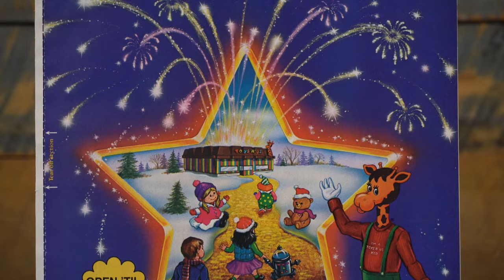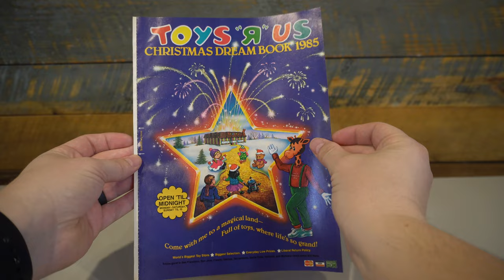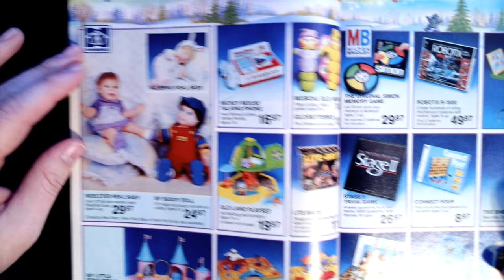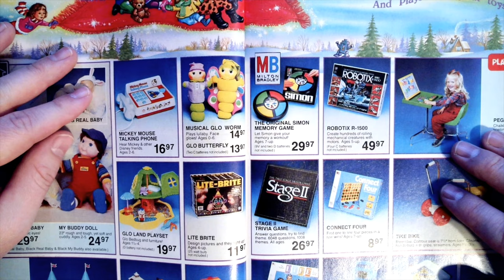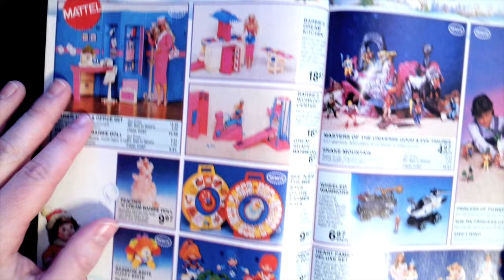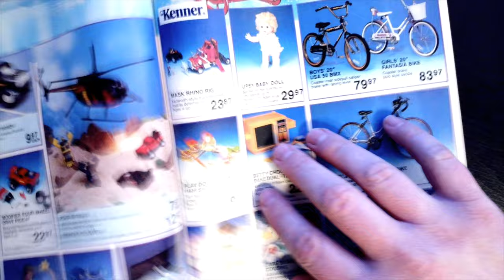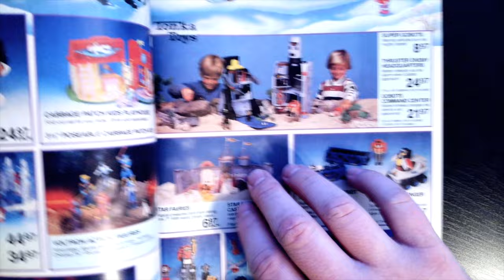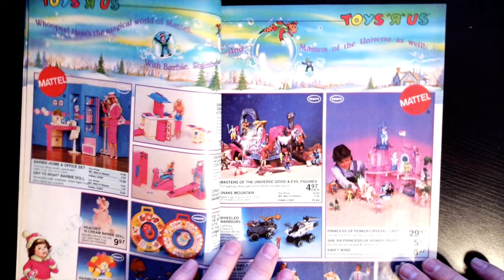Back to 1985 with the Toys R Us Christmas Dream Book!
Go back in time looking through a vintage Toys R Us toy catalog from 1985! We find classic 80's toys like Masters of the Universe, Thundercats, Voltron, Sectaurs, Bigfoot 4X4X4, WWF and more!